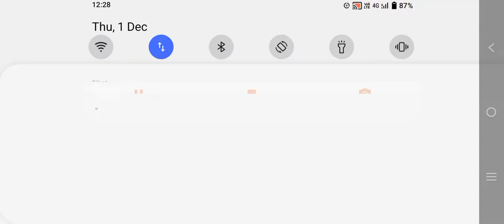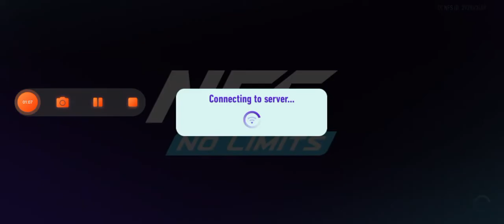need for Speed no limits part 1